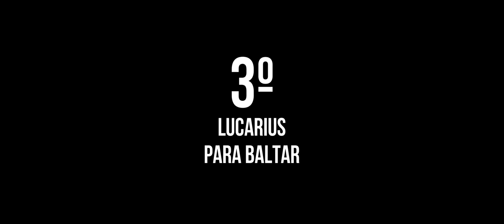PES 2021 - Top 13 MELHORES gols jogando com os SUBS.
Top 13 melhores gols jogando com os subs em live pelo Parsec. eFootball Pro Evolution Soccer 2021 é um jogo de futebol desenvolvido pela empresa PES e publicado pela Konami.